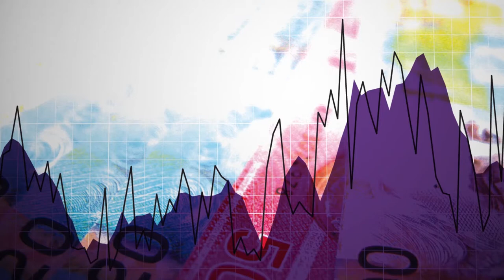CEO Elevator Pitch: Ross McElroy, Fission Uranium Corp. (TSX: FCU)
CEO Elevator Pitch - Fission Uranium Corp. (TSX: FCU)
Ross McElroy - COO & Chief Geologist

Recorded during PDAC 2018

Interested in reaching out to the most qualified audience in the junior space?

Oreninc is North America's leading provider of relevant financing in formation in the junior commodities space. to receive up to date information on financings on the TSX, TSX-V and CSE.

Oreninc does not guarantee the accuracy or thoroughness of the information reported in the interviews it conducts. The opinions expressed in these interviews do not reflect the opinions of Oreninc and definitely do not constitute investment advice. All viewers are encouraged to perform their own due diligence.